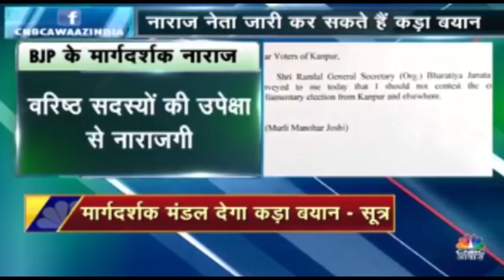After Advani, Murli Manohar Joshi Asked Not To Contest 2019 Elections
BJP veteran Murli Manohar Joshi will not be contesting the upcoming Lok Sabha elections. The development comes just days after the name of LK Advani, another old warhorse of the saffron party, was missing from the candidate list.